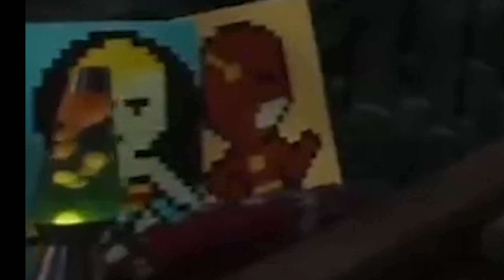Shazam 2 Fury of the Gods Tamil Trailer Breakdown (தமிழ்)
Vanakkam Makkale... shazam 2 fury of the gods first look trailer breakdown explained in tamil